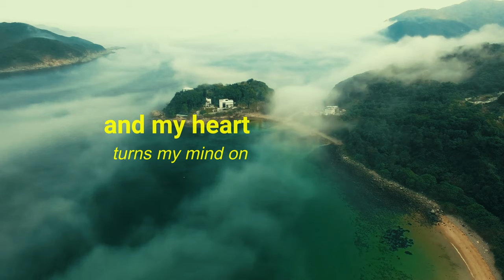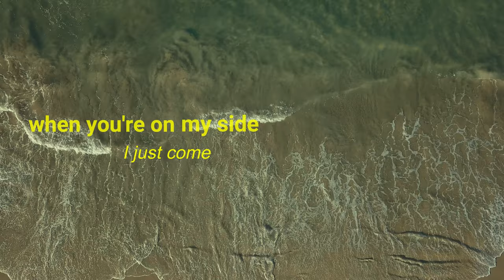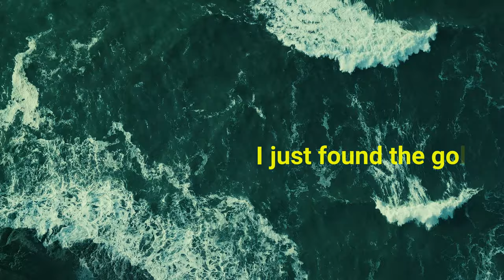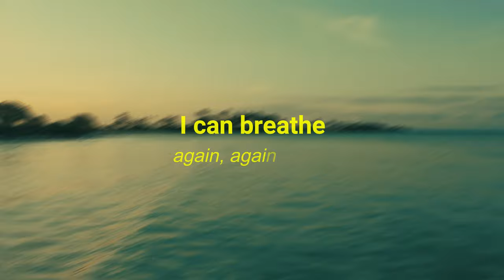Velo James, Amanda Veneri - Breathe Again (Lyric Video)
Vocals: Amanda Veneri
Lyrics: Velo James
Production: Velo James
Mixed & Mastered: Velo James

Lyrics:
BREATHE AGAIN
(Velo James)

When it's dark
You turn the lights on
With your energy
With your energy

Turns my mind on
This is meant to be

I hear the birds fly high
And the butterflies, I
Just found the gold
When you're on my side
I just come alive
Ohh

I can breathe again
I can see again
I can feel
I can heal
Again, again

When you move
Your perfection
Makes me levitate
Makes me levitate

Like the moon
Your reflection
I just elevate
I just elevate

Ohh

I can feel
I can heal
Again, again

Breathe again
See again
Feel
Heal
Breathe again
Again, again